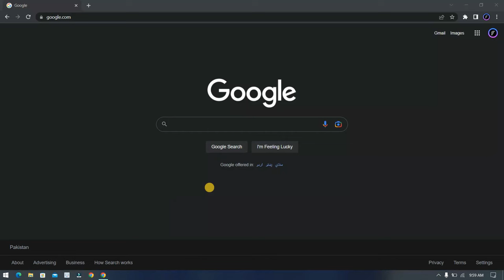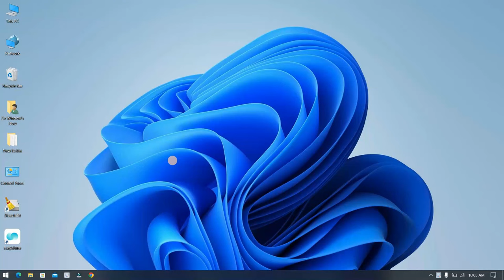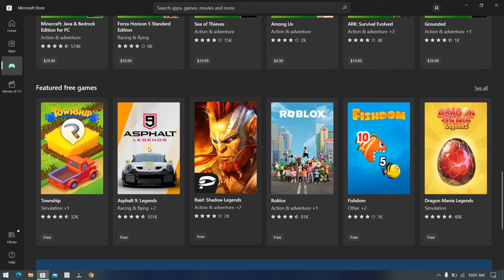How to Install APPS without Emulator!!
I Create Videos On :
🌀 Computer Solutions
🎮 Games
🎦 Video Editing Tutorials
⚡ Many Tutorials for Youtubers

➤  For Help Instagram: fix_windows_now